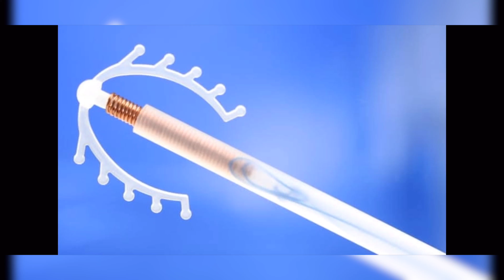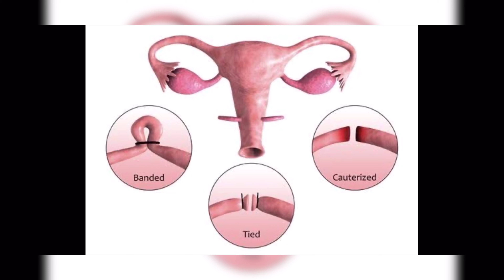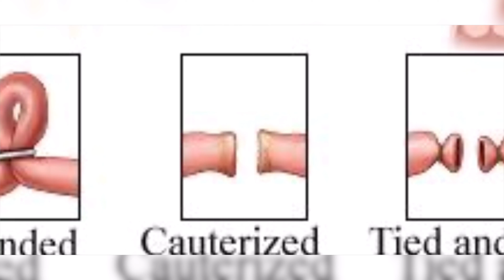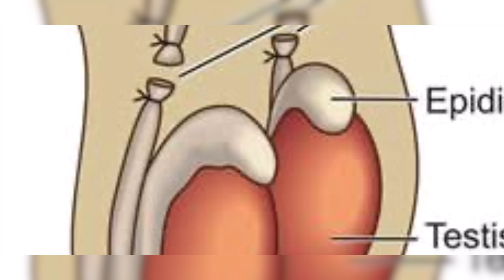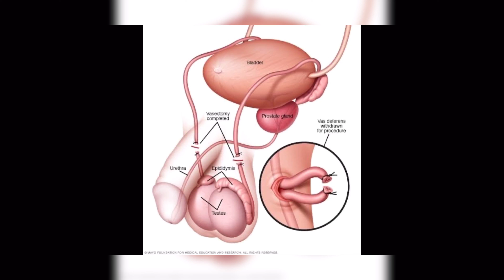માનવ વસ્તી નિયંત્રણની પદ્ધતિ (class:10:science:chapter-8:contraceptive method)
Dr Sanjay Pandya